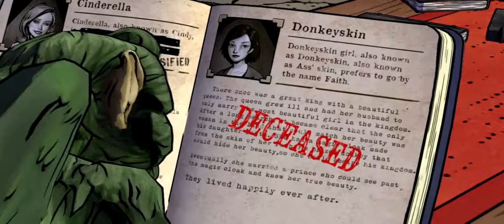Blanche-neige et moi c'est une grande histoire- THE WOLF AMONG US #2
Elle est bien plus belle que dans le conte cette petite princesse :D